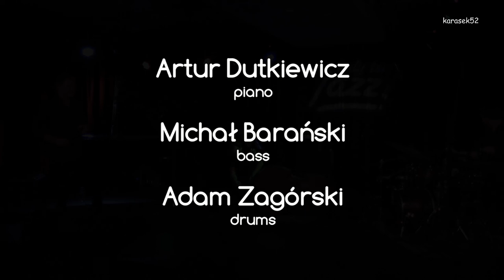"Jazzualdo" (A.Dutkiewicz) – Artur Dutkiewicz Trio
21 IX 2021 w PROMie Kultury Saska Kępa, w ramach cyklu "Cały ten jazz" trio Artura Dutkiewicza  przedstawiło materiał z najnowszej płyty lidera „Comets sing”.
Artur Dutkiewicz – p
Michał Barański – b
Adam Zagórski – dr